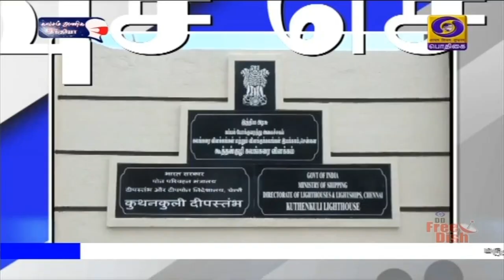பொதிகை இரவு 7.00 மணி விரைவுச் செய்திகள் [29.10.2020]PodhigaiTamilNews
பொதிகை இரவு 7.00 மணி விரைவுச் செய்திகள் [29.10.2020]